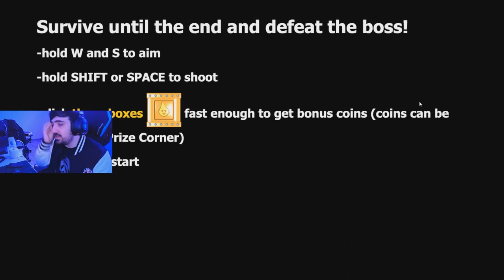Puppet... Para ( Five Nights At Freddy'S B.N.C Bike Fighter ) Challenge 2